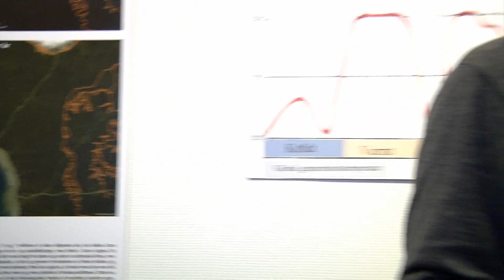Evolutionsstien - Fra Big Bang til Nutid - På opdagelse i Gram Lergrav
Forløbet omhandler universets opståen og udvikling samt livets opståen og udvikling.
Eleverne skal i dette forløb kombinere viden fra undervisningen på gymnasiet med viden og
oplevelser fra Orion Planetarium og Museum Sønderjylland – Naturhistorie og Palæontologi,
Gram Lergrav.
Film af Rune Skeel-Gjørling.